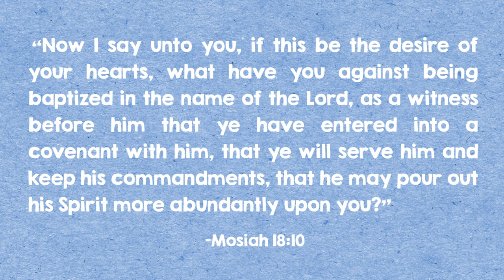Sully the Seagull | A Story About Keeping Promises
Free weekly 'Come Follow Me' lesson plans & activity pages to go with these videos

Sully the Seagull is a child friendly take on the classic "boy who cried wolf" story and extends into a lesson about what it means to make covenants with God. It's a great starting point for a discussion about honesty, trust, promises, and making and keeping covenants.

Use this video as a tool to promote discussion with children during Family Home Evening, Come Follow Me, Sunday School, or Primary.

Sign up at latterdaykids.com to receive new videos along with lessons, activities, and printable coloring pages - straight to your email inbox each week!